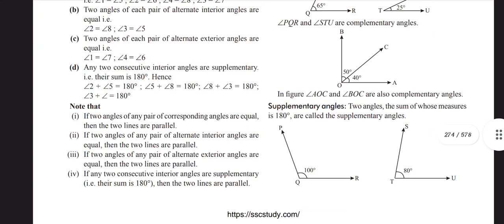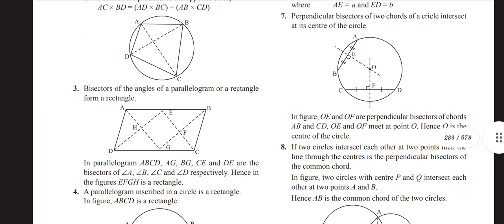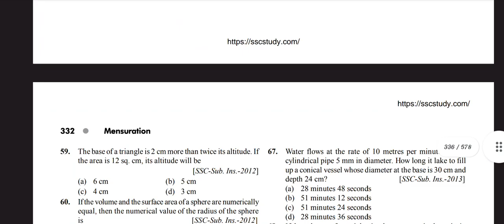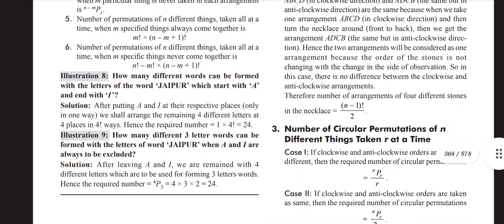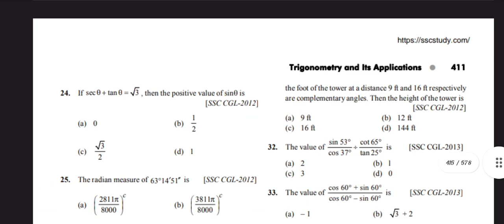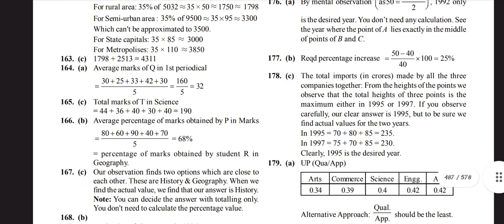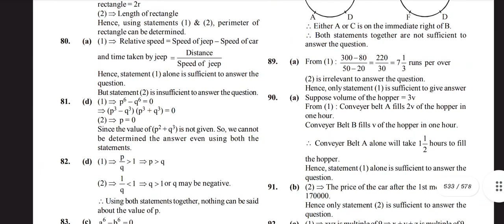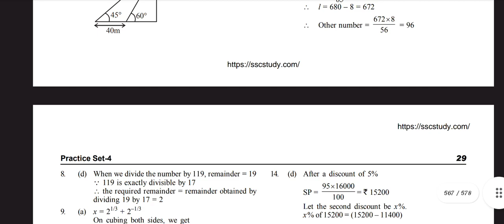DISHA SSC MATHEMATICS GUIDE IN ENGLISH